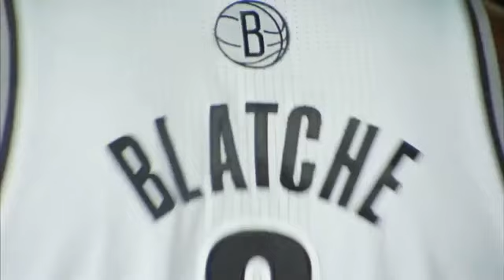Brooklyn Nets Andray Blatche Loves Brooklyn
Andray Blatche talks about feeling at home in Brooklyn.